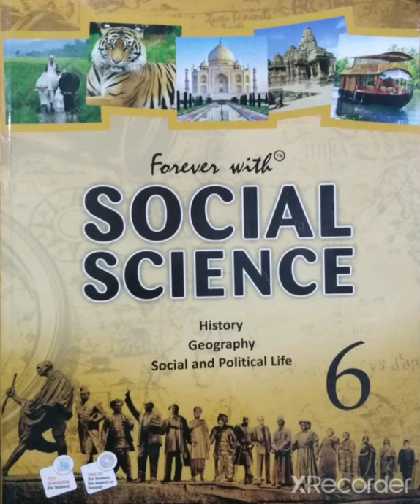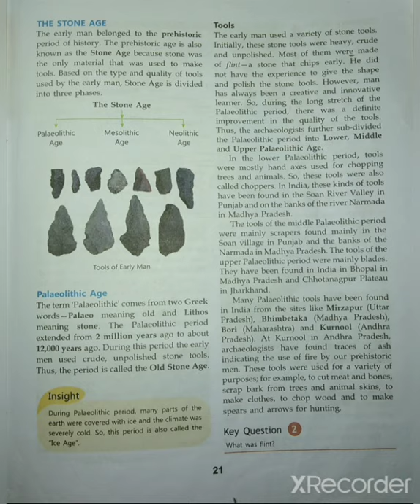SSt (history) |Class 6 |Ch-2 The Earliest Societies |Part-2